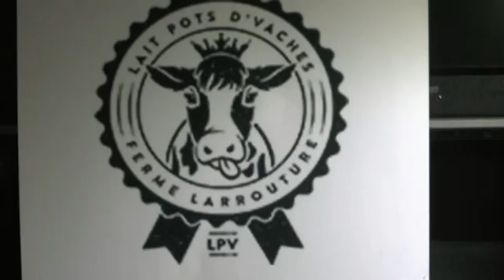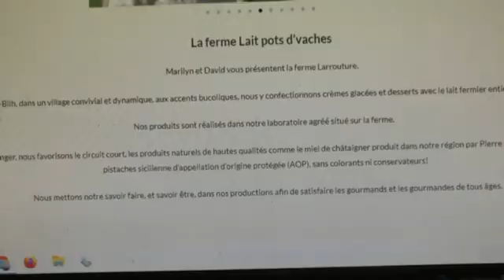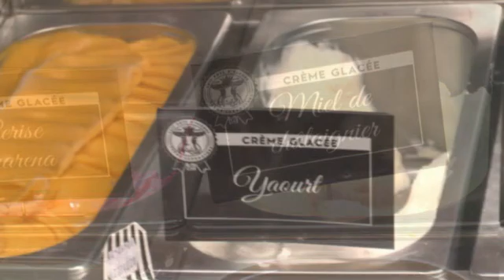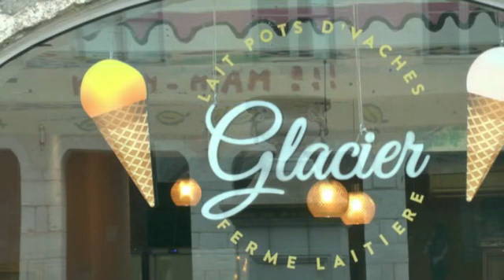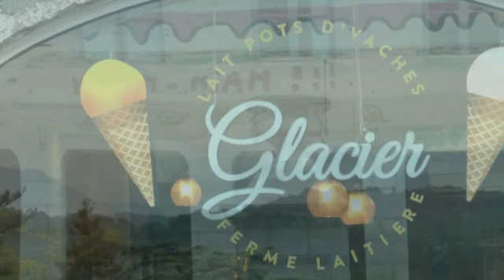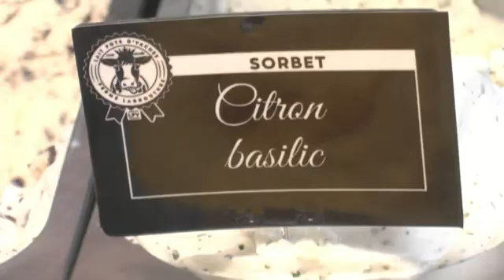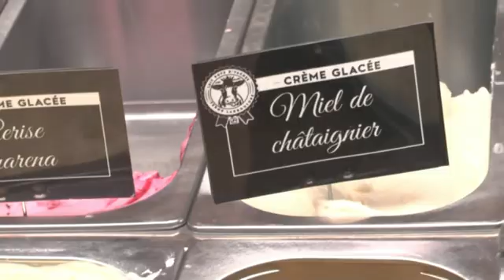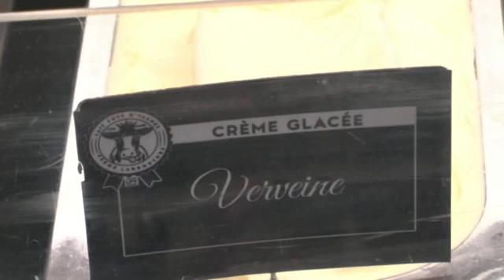LES BONNES ADRESSES DE MICHOU64 W D D 29 MAI 2021 PAU PLACE REINE MARGUERITE LE MAGASIN DU GL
Bonjour,
     Avec ma précédent vidéo vous ai amené aux Halles de Pau pour découvrir l'étal de la Ferme Larrouture où sont proposé de nombreuses verrines de crèmes glacées et de sorbets etc. . ., maintenant vous emmène Place Reine Marguerite (rue Joffre) pour voir son magasin, où il est possible de composer son assiette de boules de crème glacée, de sorbets de différents parfums préparés à la ferme. Et bine d'autres choses bien appétissantes.
     Vous souhaite de faire de bonnes découvertes, et de passer un très bon lundi